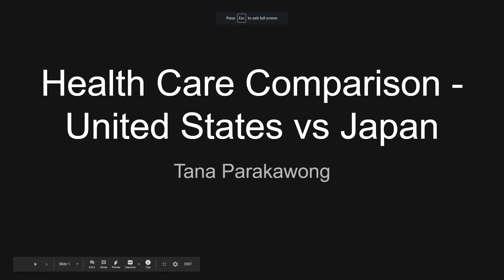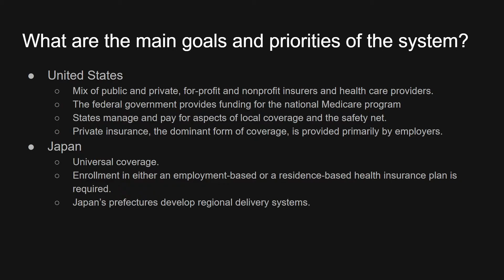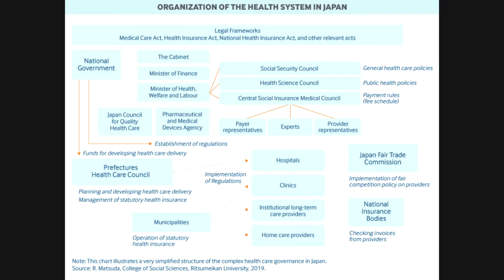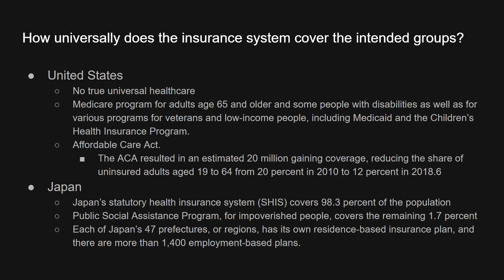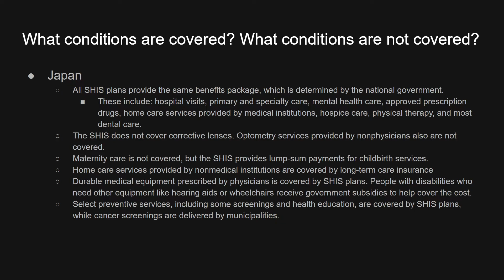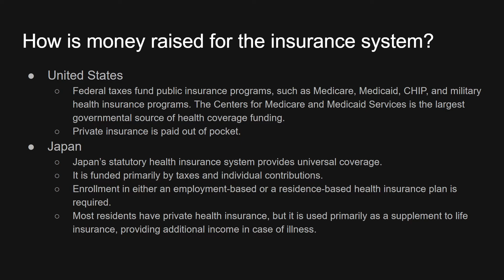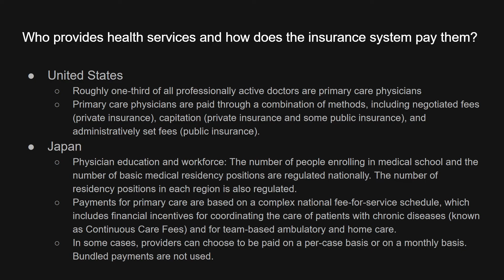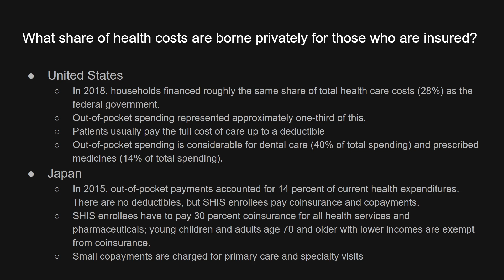Health care comparison project - America vs Japan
HSC 420 - Tana Parakawong